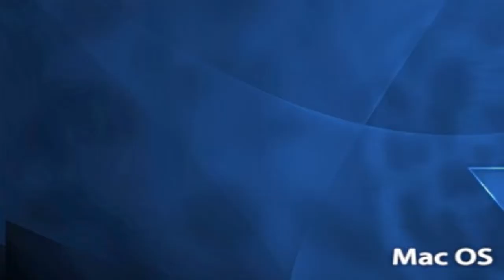T SUNDAY END